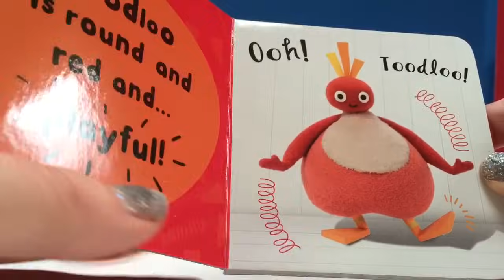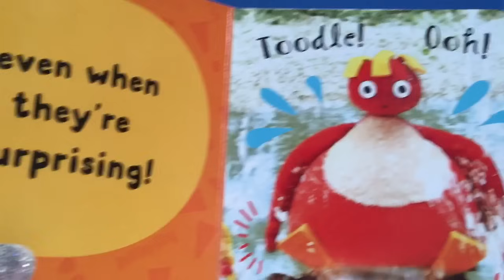TWIRLYWOOS Toys Read-A-Long Toodloo Mini Book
Tiny Treasures reads a mini book about Toodloo to the Twirlywoos. Enjoy!